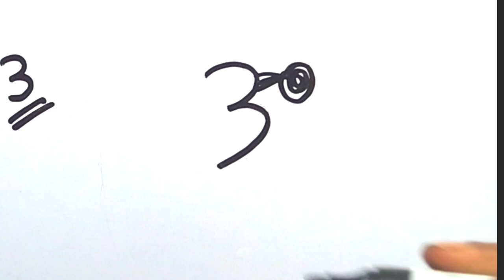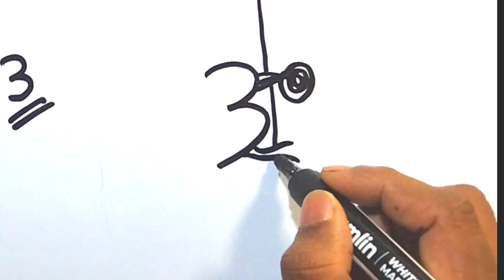How to draw a woodpecker bird turn number 3 | Easy car drawing for beginners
🌟Materials..
   1. Artsline Marker block
   2. White Bord and art paper
About This Channel 'Mraz Drawing':
YouTube/drawings presents Mraz Drawing / How to Draw is a drawing tutorial channel. We upload How to draw step by step easy drawing videos. All types of Art and Drawing videos for kids are available here.

🙏 Become a member of Mraz Drawing community:
1️⃣ Watch the entire video
4️⃣  Comment your opinion about this video